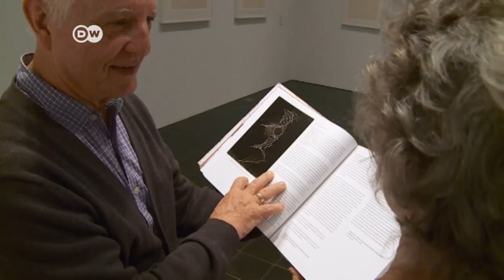Ausstellung holt "Gego" aus dem Schatten | Journal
Im Exil erfolgreich, aber in ihrer Heimat kaum bekannt. So erging es nicht wenigen Künstlern, die während der Nazi-Zeit aus Deutschland fliehen mussten. Zum Beispiel den beiden Pionierinnen für Rauminstallationen Eva Hesse und Gertrud Goldschmidt, genannt Gego. Ihnen ist jetzt in der Hamburger Kunsthalle eine Doppelausstellung gewidmet.